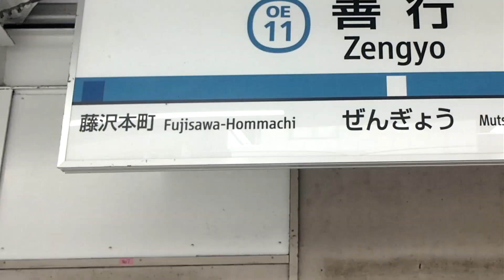Dead Zengyo Zone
すごい久しぶりに小田急に乗った